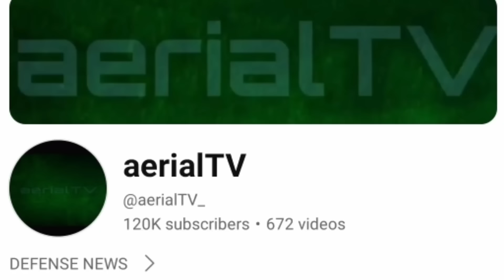SA WAKAS! mga ISLA at KAMPO ng PILIPINAS sa WEST PHL SEA idedevelop ng MILITAR!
SOURCE;
PHOTO & VIDEO;